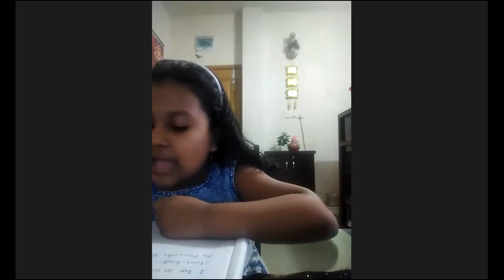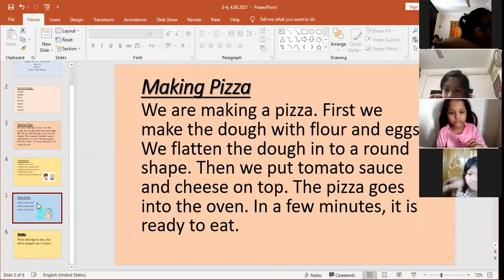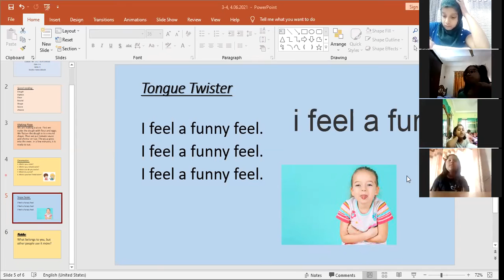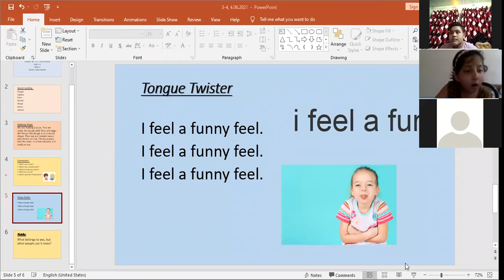Kids English, Class: 3-4, Batch: 3, Part: 2, 22.06.2021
Liakat's Kids English, Class: 3-4, Batch: 3, Part: 2, 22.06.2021